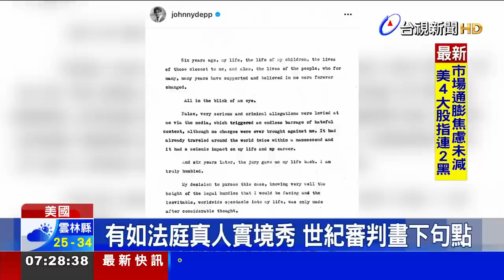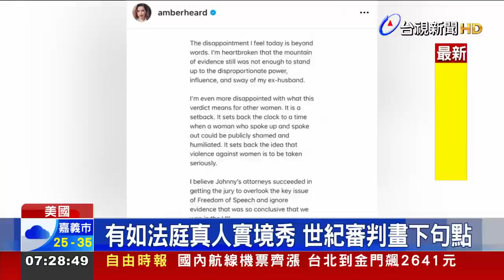與前妻安柏赫德互控官司 強尼戴普勝訴【國際快訊】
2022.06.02【國際快訊】好萊塢男星「強哥」強尼戴普跟前妻安柏赫德互控誹謗的官司，經過長達六週的庭訊審理，最後由七名陪審團成員經過多天的審議，昨（1）日審議結果出爐，法院裁定強尼戴普勝訴，安柏需支付大約3億台幣的賠償金給強尼，外界認為安柏輸掉這場官司的關鍵原因是，陪審團認定，安柏指控強哥對她的家暴案並無法提供有力事證。